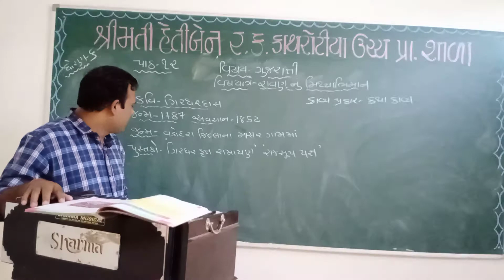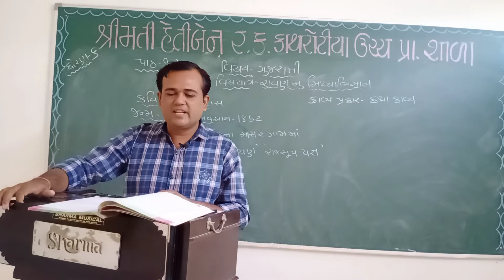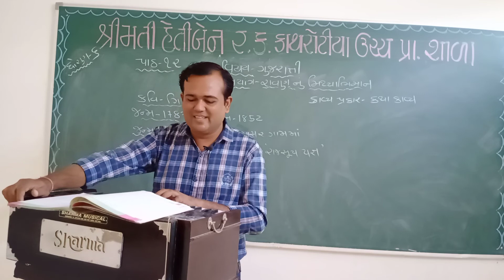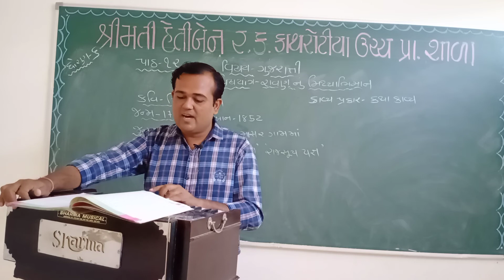6 gujarati kavya 12 kalpesshbhai dave